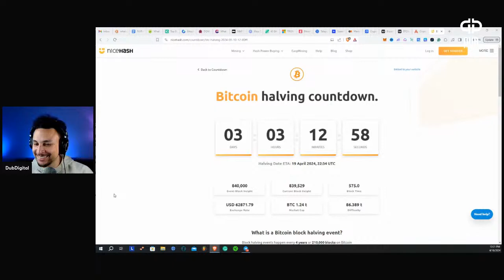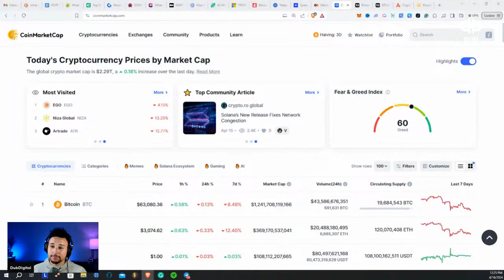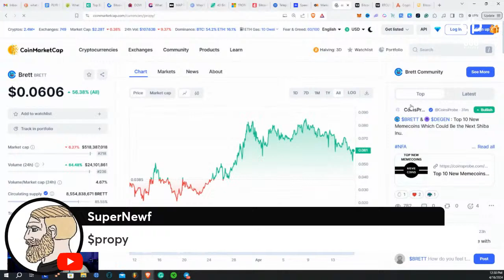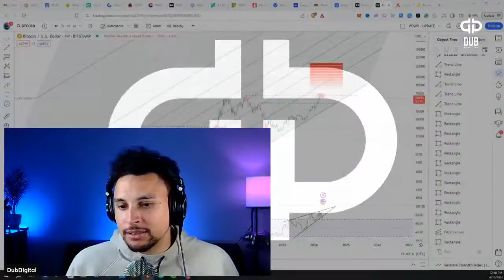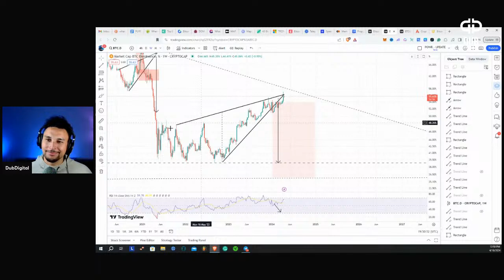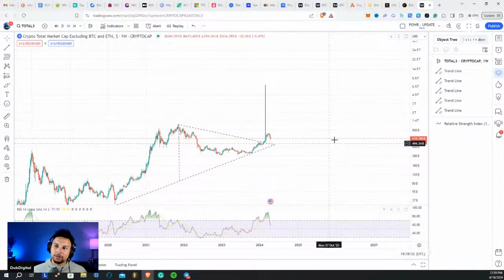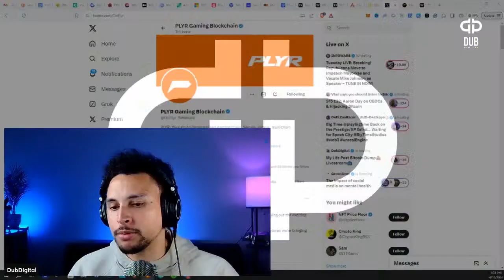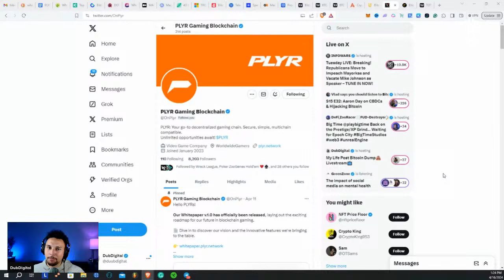My Life Post Bitcoin Dump💩Livestream📺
Join us live as we discuss the recent crypto market price movements and what that means for altcoins.